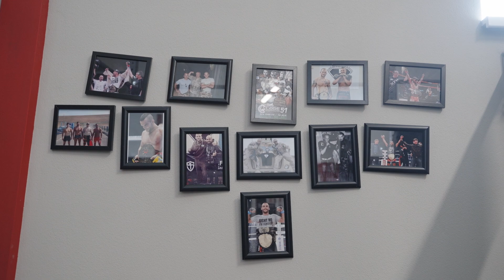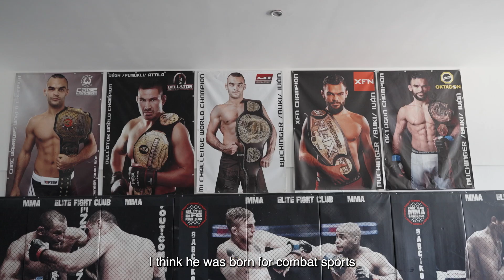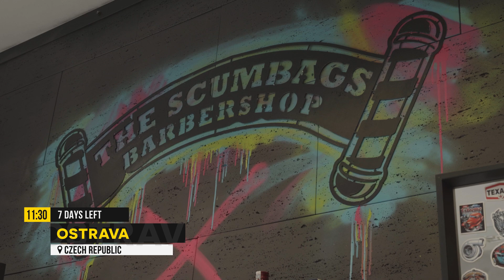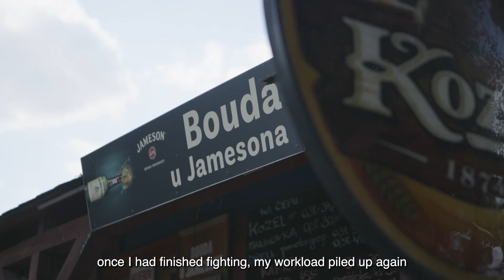Khamzat predicts Lima will SMASH Magard!👊💥 | Unlocked EP.4 | OKTAGON 45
🔴 Watch the most electric event of the year OKTAGON 4️⃣5️⃣ under the open sky on FRIDAY 28th and SATURDAY 29th July 🌅🏝️
🎫 2 EVENTS 1 PRICE 📺
➡️ Buy Friday + Saturday PPV bundle for €19.99 or watch on DAZN.